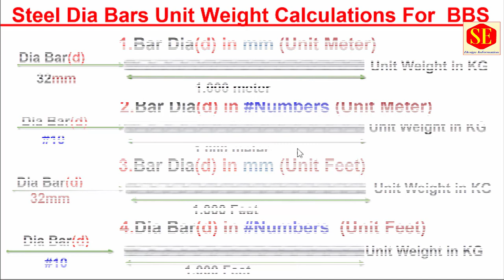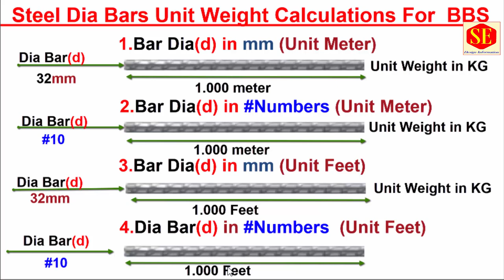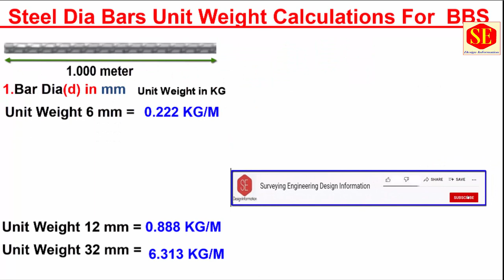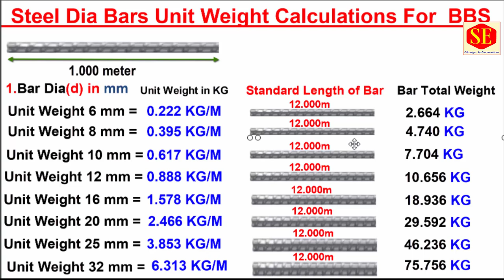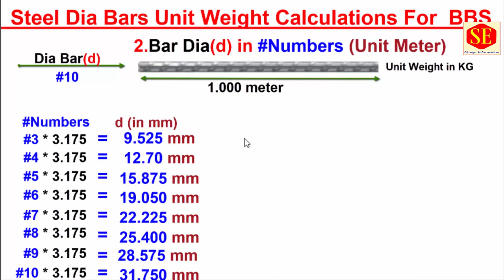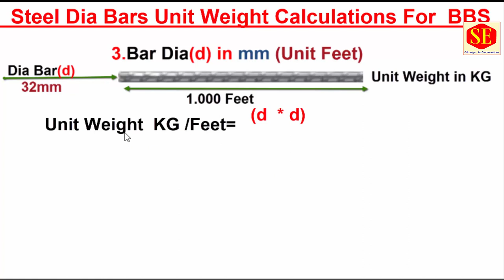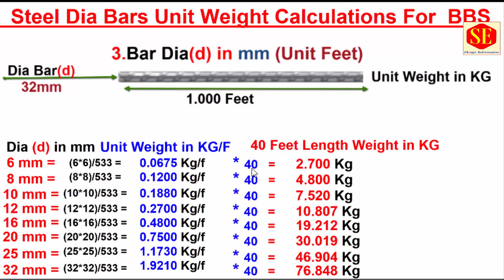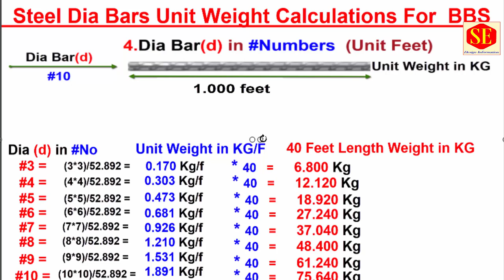Steel Dia Bars Unit Weights In MM & Numbers Calculation in Feet & Meters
In this Video Calculations of Steel Bars Unit Weight , Calculations in mm to Feets Numbers to Feet & Dia in millimeter to Feets & Meter Unit Weight of Bars & Maximin Length of Bars Each Daia Meter. calculation of BBS
How to Create Bar bending Schedule. Forr Barbending  Unit Weights